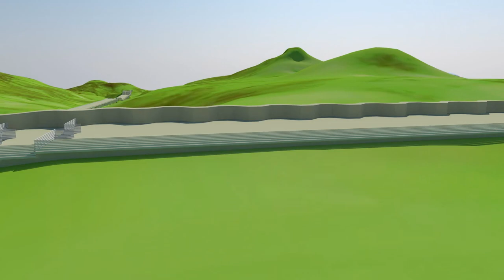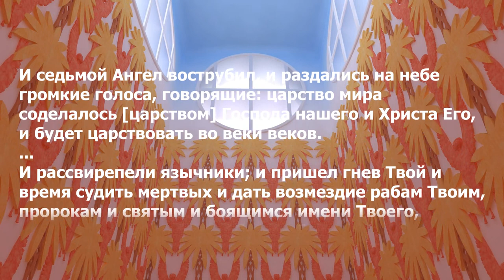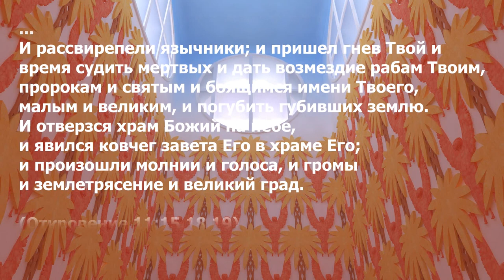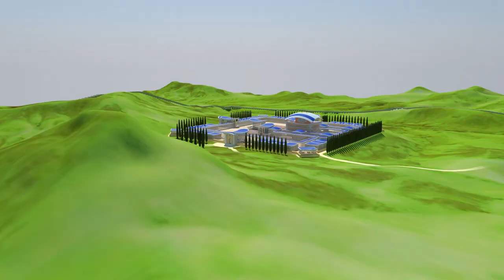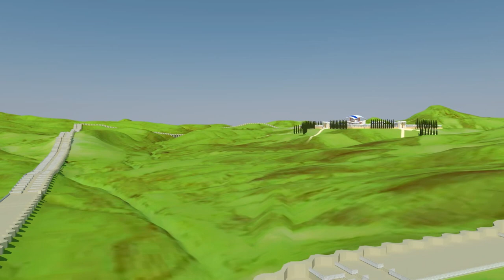Третий Храм для Второго Пришествия и Восхищения Церкви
Подробное описание Храма и пророчества Библии о Втором Пришествии Иисуса Христа - в книге "Храм в соответствии с пророчеством Иезекииля, проект 1534" (PDF)
"The Temple According to the Prophecy of Ezekiel, Project 1534" (PDF)

00:00 Третий Храм согласно пророчеству Иезекииля
00:25 Правительство Израиля разрешит построить Храм
00:33 Великая Скорбь закончится после постройки Храма
00:40 Полное число язычников, 144000
00:58 От Йом Теруа до Йом Киппур
01:19 Слава Господа
01:30 Младенец мужеского пола
01:52 Момент восхищения Церкви
02:06 Восточные ворота Храма
02:21 "Мгновение ока"
02:35 Смерть христианства
02:43 7-я труба Ангела
03:32 Храм Божий на небе
03:48 Ковчег Завета в Храме
04:23 Молнии, землетрясение, град
04:44 Спасение Израиля Мошиахом
04:53 Воскресение евреев
05:19 Воскресение первое
05:31 Женщина в пустыне
05:41 Город Йахве Шамма
05:52 Гибель христианства с Антихристом
06:11 Книга о Храме Иезекииля